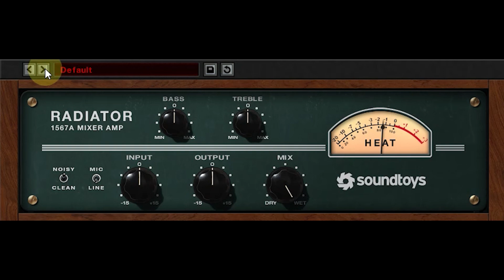效果器推荐：Radiator